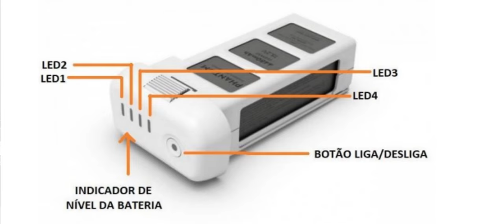Como cuidar das baterias do seu drone para durar mais.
Neste vídeo vou demonstrar como cuidar da sua bateria de drone para que ela dure mais, mantendo o tempo de voo mesmo após varias utilizações
e evitando também a perda da bateria após alguns meses de uso.

A má conservação das baterias pode ter consequências graves como a bateria inchar, perda de confiabilidade e potência.

Além de ser Engenheiro Eletrônico, já utilizo drones profissionais a mais de 6 anos, o meu primeiro drone, DJI Mavic Pro,
 eu utilizo até hoje, como podem ver em vídeos do meu canal.
Essas dicas servem tanto para baterias inteligentes de drones profissionais, como para baterias de drones mais baratos.

As baterias de drones mais sofisticados são inteligentes, isto significa que elas possuem um circuito eletrônico que as protege
, controla a temperatura e tensão em cada célula interna, fornecendo um diagnostico preciso do estado e de carga da bateria.

Este tipo de bateria é muito importante para que se possa ter um voo mais tranquilo, fornecendo dados precisos sobre sua carga e evitando surpresas ruins durante o voo.

Apesar de possuir proteções contra carregamento quando estão aquecidas e contra sobrecarga,
se você tomar alguns cuidados especiais, quanto a carga e armazenamento, elas vão durar bem mais e continuar sendo eficazes e precisas por um bom tempo.

Vamos aos pontos mais importantes para se prolongar a vida das baterias de drones:

Carregar somente quando a bateria não estiver quente
Após o uso, depois de um voo é normal que a bateria esteja aquecida, então é necessário aguardar que ela se resfrie até a temperatura ambiente antes de recarrega-la

Armazenamento
Para armazenar a bateria, nunca deixe ela totalmente carregada,
pois isso diminuirá a vida útil dela, o ideal é deixar com até 85% da carga e carregar completamente somente antes do voo.
Outro ponto importante, é quando for armazenar por longos períodos, carregá-las com no mínimo 50% e no máximo 85%, caso contrário,
 se ela se descarregar totalmente, você poderá perder sua bateria.

Se sua bateria estiver sem uso por mais de três meses, é bom  verificar o estado de carga da bateria, para isso é só clicar rapidamente no botão da bateria e verificar quantos LEDs acendem, caso acenda menos da metade é aconselhável carregar para chegar a pelo menos 50% de carga e no máximo 85%.

Evitar super aquecimento.
Quando carregar a bateria, é bom dar um tempo para ela se resfriar antes de voar com o drone,
evitando assim o aquecimento excessivo e consequentemente a redução de sua vida útil.

Carregar antes de cada voo.
É aconselhável sempre carregar a bateria por completo antes do voo, caso contrário, poderá ocorrer falta de precisão nos dados de carga fornecidos pela bateria ao controle
 e por consequente queda repentina da porcentagem de carga durante o uso,
podendo ocasionar um acidente grave com a perda do drone.

Imagine que você está voando sobre o mar, no controle a indicação da bateria está em 80%,
 você continua afastando o drone imaginando que esteja com folga, só que de repente a bateria vai a 15%, pronto, se lascou,
se estiver muito distante não conseguirá retornar o drone.

Caso você já tenha tido este problema, deixe nos comentários ou caso concorde ou discorde das minhas dicas, comente também é sempre bom conhecer mais opiniões sobre o assunto.